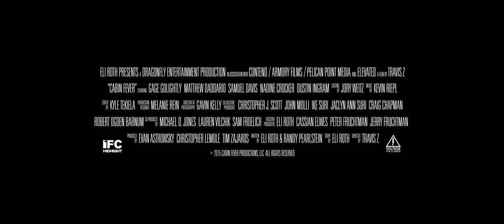Cabin Fever Trailer #1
A group of five friends are terrorized at their getaway cabin. A remake of the 2002 film, 'Cabin Fever'.

Director: Travis Zariwny
Writers: Randy Pearlstein, Eli Roth
Cast: Gage Golightly, Matthew Daddario, Nadine Crocker, Dustin Ingram, Samuel Davis, Randy Schulman, Louise Linton